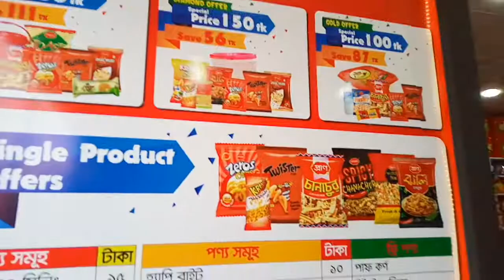বানিজ্য মেলায় প্রানের পন্য কিনলেই পাচ্ছেন বিষাল ছাড় ও আকর্ষণীয় গিফট